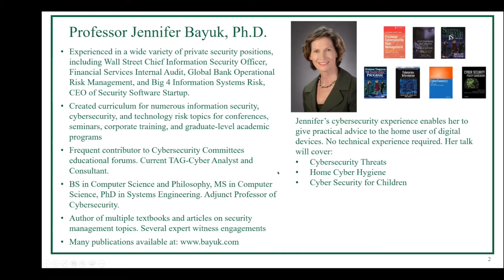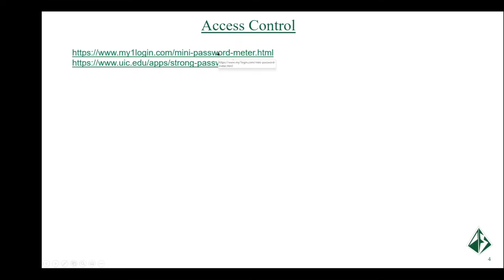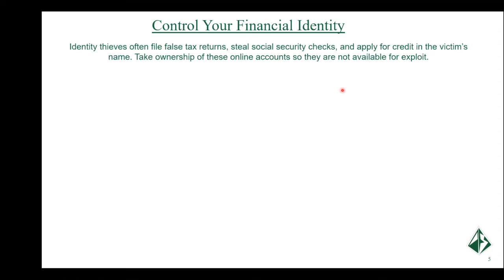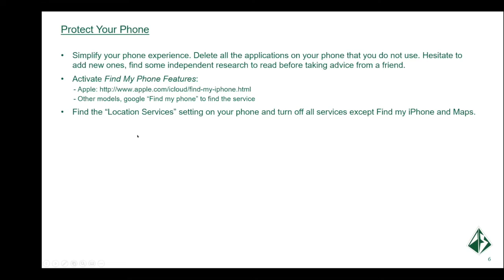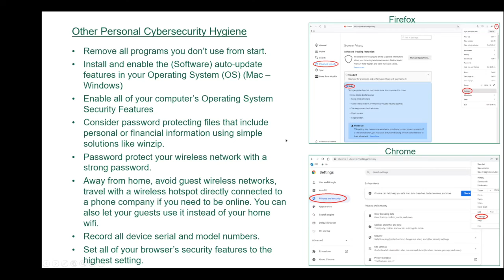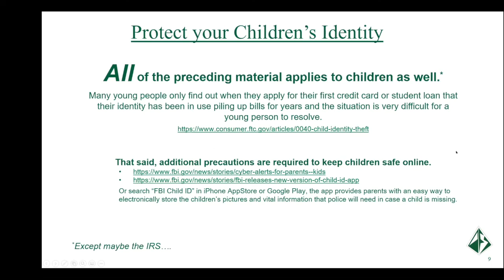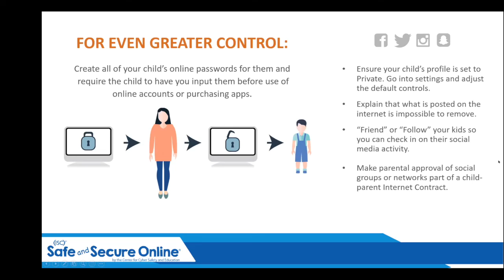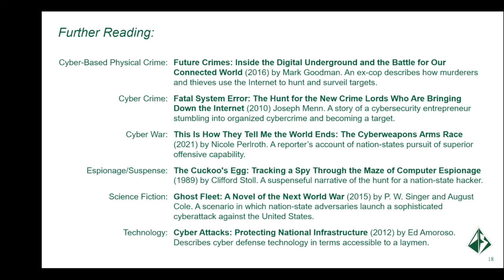SDW Cyber Security 2022 FINAL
Cyber Security expert Jennifer Bayuk tells how to protect your data online in 2022.